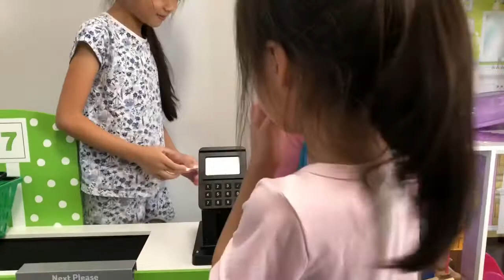Pretend Play Tea Party & Shopping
Sienna and Julie pretend play tea party, but they need to get everything from the supermarket before they can have a tea party.